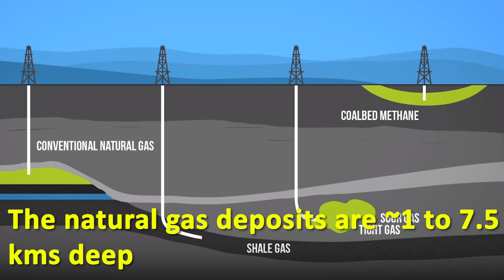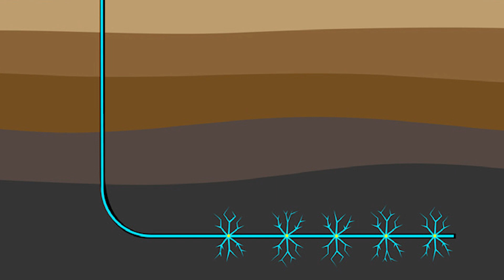How To Close The Door To Hell?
Darvaza Gas Crater is a large deposit of natural gas that's burning non stop for the last 51 years. Recently, the president has ordered to extinguish the fire so the gas can be extracted and exported to other countries.

The President ordered to extinguish the fire in 2010 as well. The idea was to simply seal the hole with soil but this idea was dropped because it wouldn't work. Due to pressure, Gas would find another way to escape and start burning in a new location.

However, there is a logical way to stop the fire. The natural gas deposits are ~1 to 7.5 kms deep. So there must be one or multiple pathways through which the gas is leaking in Darvaza Gas Crater. If scientists can locate these underground pathways they can drill a hole from the side and cut the supply from the ground source either by an explosion or by cementing them.

How The Door To Hell Was Created?